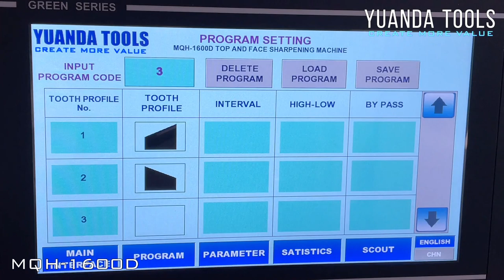YUANDA TOOLS MQH-1600D Automatic saw blade sharpening machine,saw blade grinding machine,saw grinder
The latest Yuanda Tools 4TH Generation MQH-1600D Automatic Saw Blade Top And Face Sharpening Machine. For capacity up to 1600mm circular saw blade.

YUANDA TOOLS
MQH-1600D Top and face sharpening machine can sharpen circular saw blades range from 300mm to 1600mm with maxinum tooth pitch of 100mm.